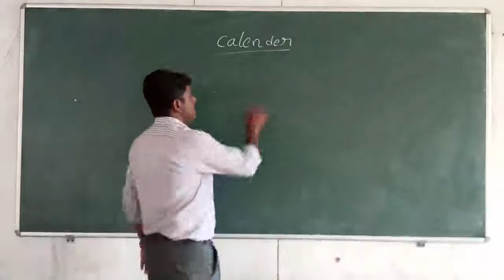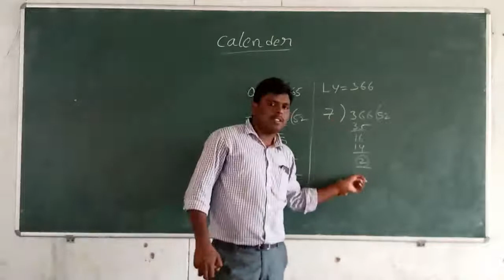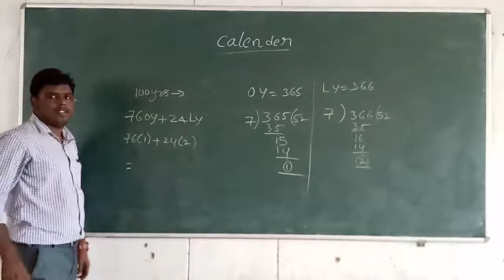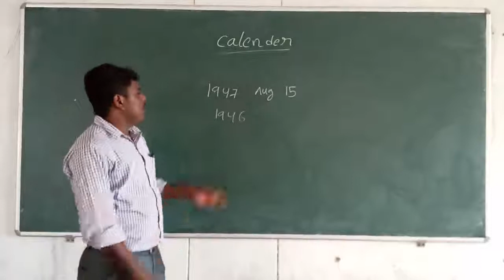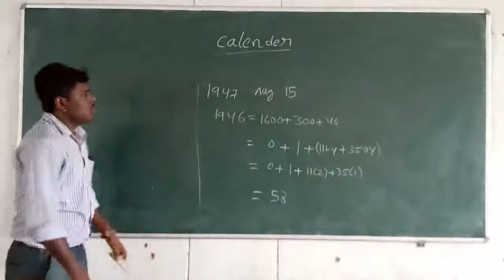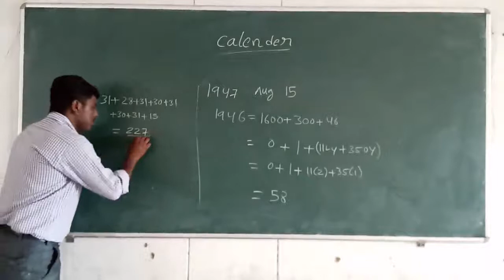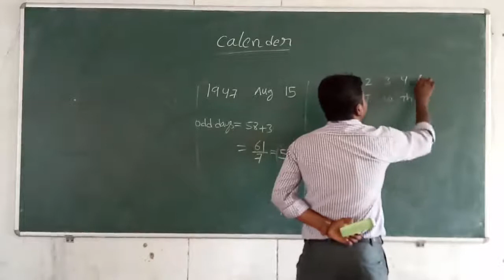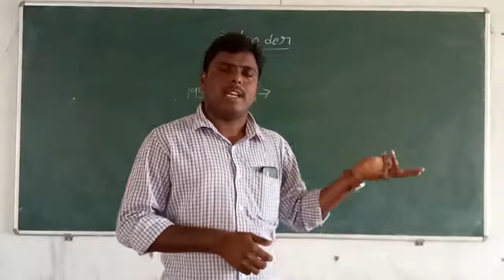EASY METHOD TO FIND DAY OF DATE BY NAVEEN